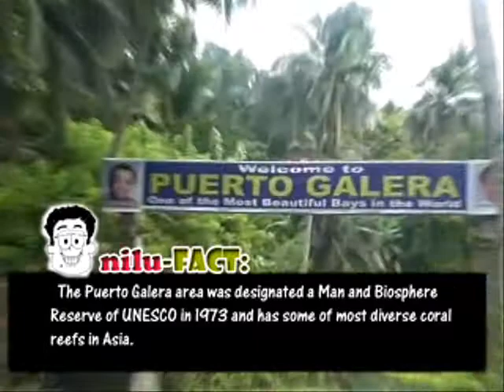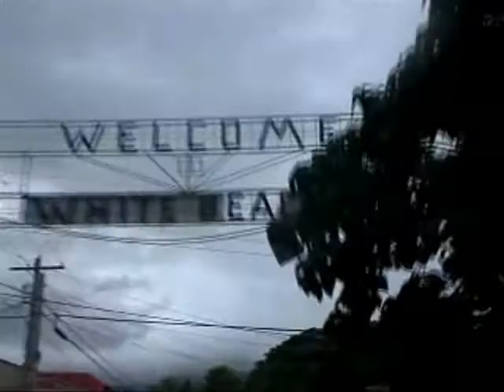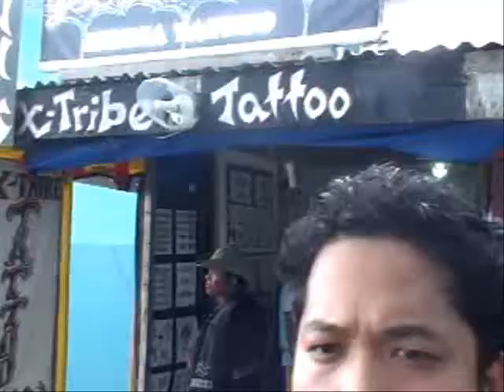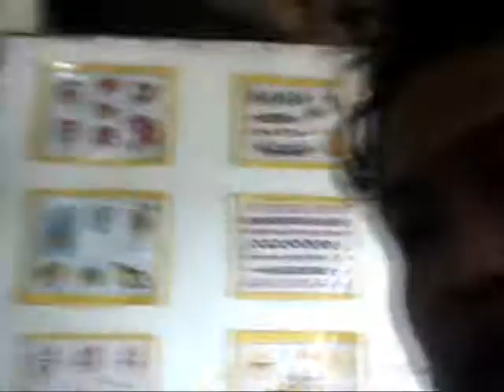Mindoro Oriental - Galaxy Gala (Bansud, Puerto Galera, Super Talipa)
this is a Galaxy Gala episode where we were stranded in Oriental Mindoro because of typhoon Frank.  such a wonderful and fun experience... hope u enjoy this too.